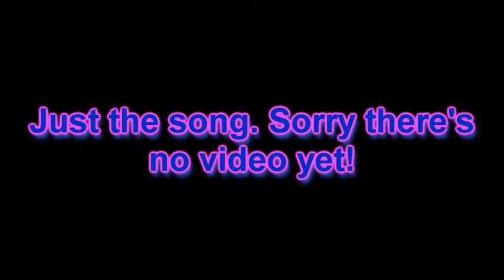Snowplow Racing Hard Rock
A rock/synth song used in the "Blood drive" episode by Ultraneko.